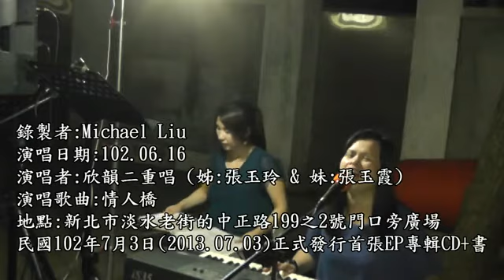102年6月16日欣韻二重唱在淡水老街演唱：情人橋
102年6月16日欣韻二重唱在淡水老街演唱：情人橋